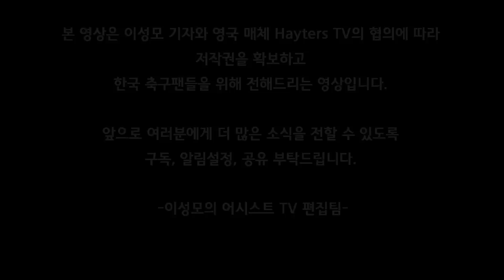[첼시 기자회견] "옛 제자 손흥민, 어떻게 막으실 겁니까?" (토트넘 VS 첼시, 경기전 기자회견 Feat 포체티노 감독)